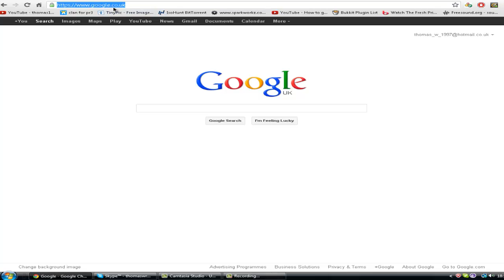MISTS OF PANDARIA 25-9-2012!!!!!!!!!!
UNLEASH THE DEMONS OF HELL ITS COMI. oh its pandas... oh well 25-6-12